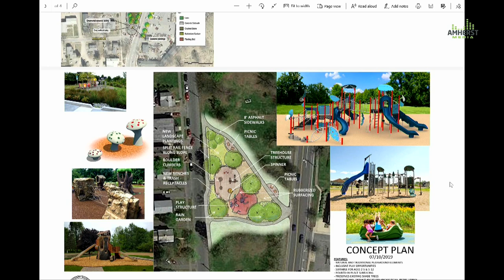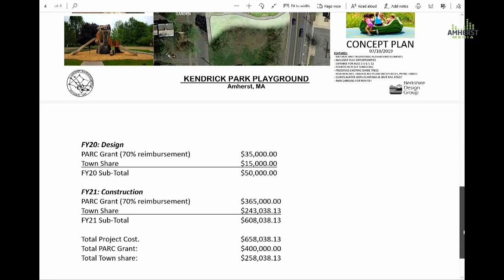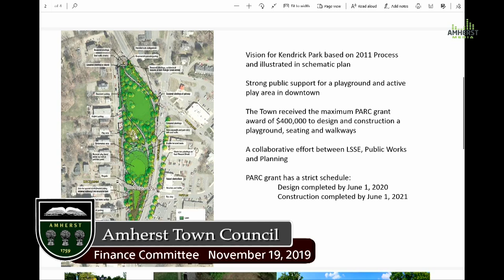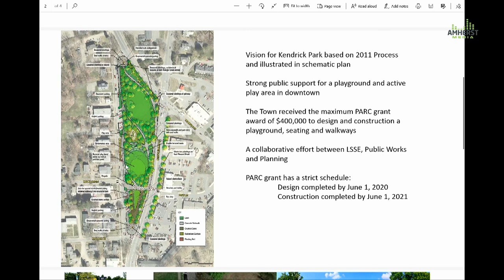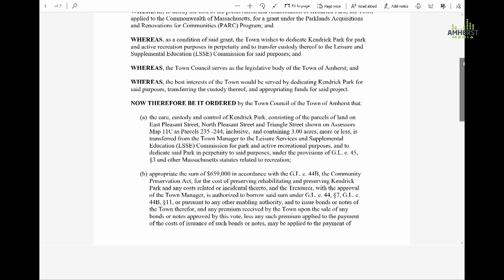Amherst Finance Committee: November 19, 2019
The meeting of the Amherst Finance Committee on November 19, 2019.